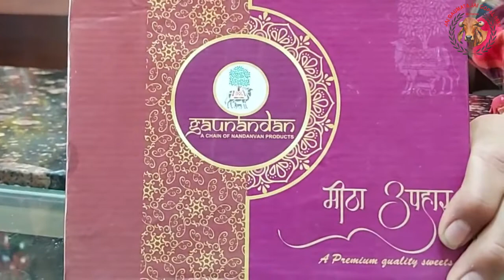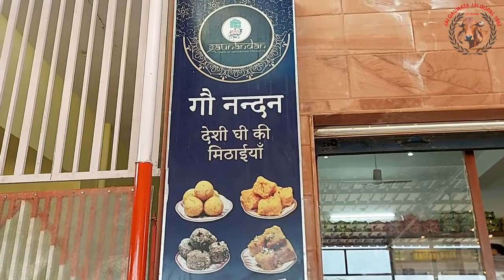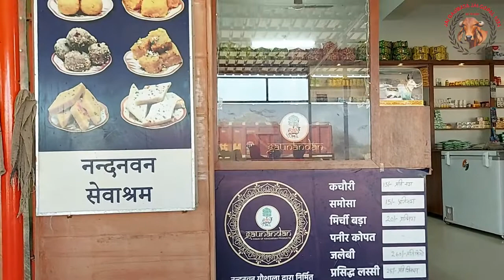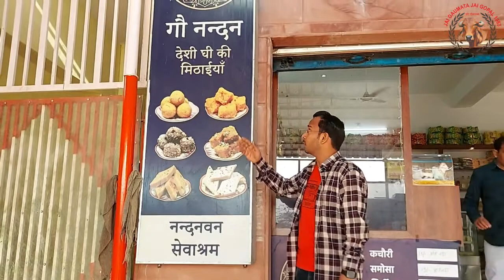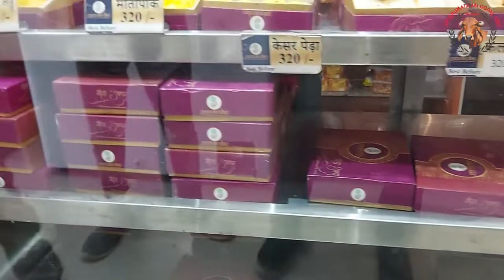SWEETS PREPARED FROM DESI COW MILK,GHEE & MAWA IN NANDANVAN GAUSHALA,BIKANER, RAJASTHAN,PART-4